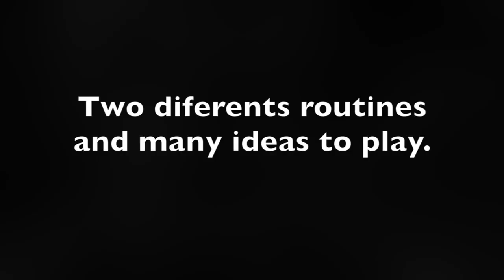The Challenge by Mario Lopez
The Chinese Charming Challenge got reinvented. Again, by the crazy mind of Spanish FISM Award Winner Mario Lopez

Let Mario fool you with his take on the Chinese Charming Challenge. And then get yours to fool your spectators as well.

Also you will learn a short version of CCC with only One coin and the ribbon. Strong and direct , perfect for table hopping.

"It is the MOST magical moment I have felt in years."
Chris Ramsay

"I am the president of the Mario Lopez Fan Club. I love his work!!"
Kevin James

"Mario's ideas always go beyond the trick itself. It's not about whether or not the coin goes through the string.
It's about the mix of sensations in each phase of the presentation.
The Challenge is a beautiful piece of magic, solved in an intelligent, visual and entertaining way."
Luis Olmedo

"The magic of Mario is very unique.
He questions old trick principles and develops his own; making classic effects even more impossible."
Card-Shark